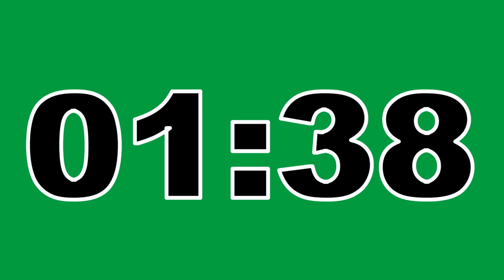10 Minute Timer Green Screen No Copyright Countdown Clock Contador Regresivo Free To Use Anywhere